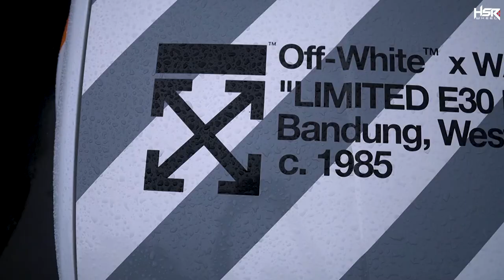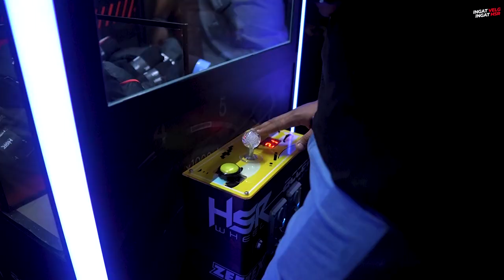Seru Pecah Abis, Bandung Car Modification Contest 2022!